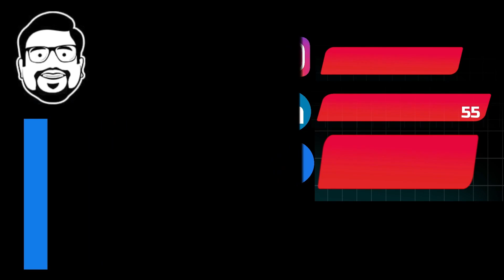Introduction to Linked List Part 4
♾️ ABOUT ►
Amit Khurana Sir is covering the entire syllabus of GATE Computer Science for free on YouTube. He himself is a GATE 2020 Ranker (AIR 94) and has been teaching professionally for over 12 years. In his mission to provide top-quality education to underprivileged students, all of his content remains 100% free and Sir relies entirely on donations from his well-wishers.

⏱️ TIMESTAMPS ►
Please help me by commenting below 👇

~ आपके Amit Khurana Sir 😇